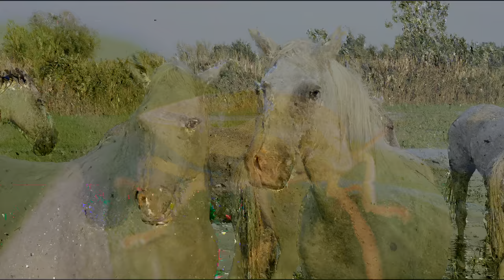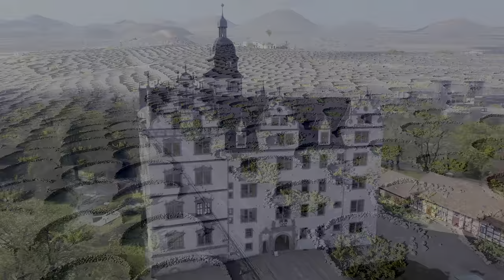12K HDR 120fps Dolby Vision * Clear and Pure Color *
You can use this High Resolution Video Footage on your TV at Living Room, Office, Lounge, Waiting Room, Spa, Showroom, Restaurant and more. Play It On Your LG OLed TV, Samsung QLed TV, Smart TV, Sony Device, Samsung Technology, Roku, Apple TV, IPad Pro, Apple XDR, Chromecast, Xbox, Playstation, Wii and more.

I have Done High Color Correction, Color Changing, Bit rate, Raw videos editing, Merge files, 12K Export file and more.

THESE 8K VIDEOS ARE FOR TV'S FOR DEMO AND TEST THE QUALITY OF ALL 8K HDR TV'S.
I have done High color correction,  Color changing, Raw Videos editing, HDR color Setting, merge files & 8K Export file etc.

PREETI NAAGAR

Copyright
🎦 Video Footage Copyright Under License.